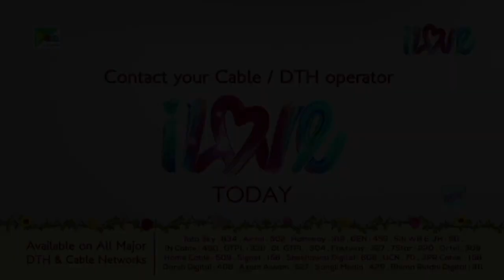Ashwathama asks Duryodhan to settle with Pandavas | మహాభారత (Mahabharat) B R Chopra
On the battlefield, Dushashan attacks Bheem with his arrows. Bheem remembers what Dushashan had done to Draupadi and the anger blazes within him. Bheem jumps from his chariot and attacks Dushashan. Bheem fulfills the oath he had made thirteen years agaon and kills Dushashan. Gandhari loses another one of her sons.